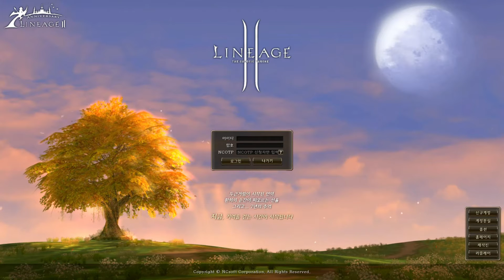Lineage 2 - 7th Anniversary | LoginScreen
Lineage II 7th Anniversary | HighFive LoginScreen

lançamento: 2010